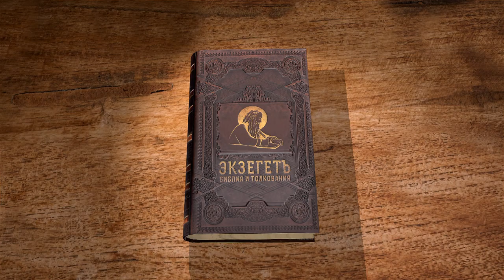Книга Бытие. Глава 18. Андрей Иванович Солодков. Ветхий Завет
Преподаватель и миссионер Андрей Солодков читает и комментирует книгу Бытия. К Аврааму являются три путника, в которых Авраам узнаёт Господа. Святые Отцы единодушно признают это явление откровением Троичности Бога. Авраам и Сарра делают всё, чтобы встретить странников как можно гостеприимнее. Господь открывает, что у Сарры родится сын. Грешен ли был её смех перед Богом, или нет? Далее речь идёт о Содоме и Гоморре, грехи которых стали вопиющими на небо об отмщении. Зачем всеведущему Господу сходить в Содом и узнавать, так ли грешны его жители? Авраам молится Богу о спасении праведников (среди которых его племянник Лот), так как уповает на правосудие Божие, но Господь обещает большее - ради десяти святых пощадить и грешников. Смотрите истолкование главы в соответствии со Святоотеческим учением.